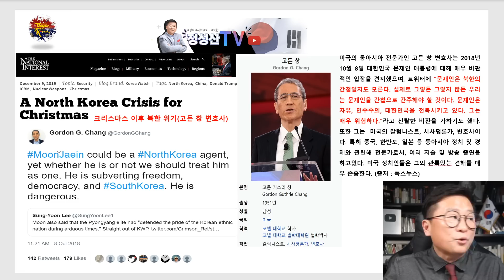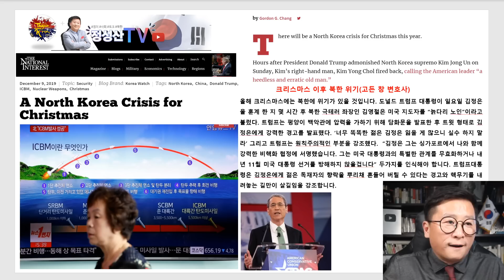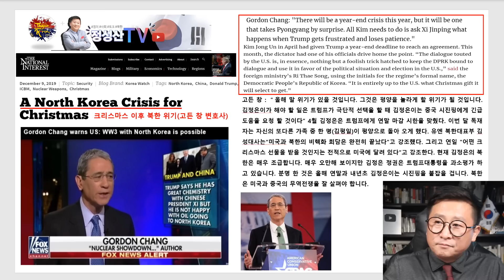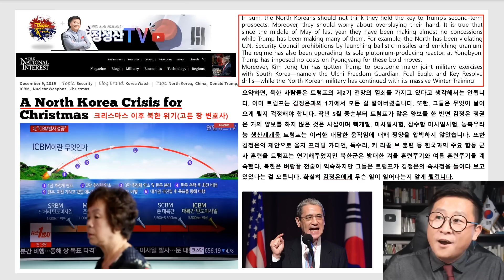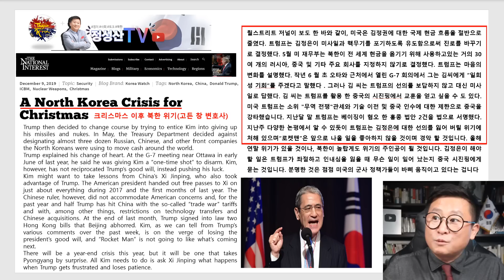고든창 변호사 김정은 연말연시 예언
고든 창변호사의 김정은 예언 미국 내셔널인터레스트 인용했습니다.
여러분들의 후원으로 가열차게(열정,전투적) 달리고 있습니다.